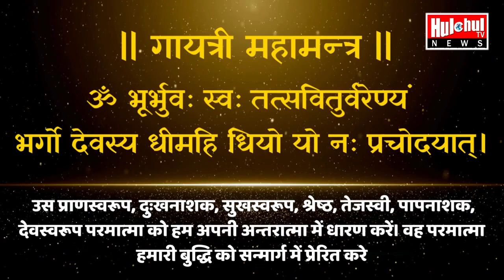Gayatri Mantra 108 Times With Lyrics - Chanting By Ancient Brahmins From Kashi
"Sacred Chants: Gayatri Mantra by Brahmins of Kashi"
"Ancient Brahmin Chants: 108 Times Gayatri Mantra"
"Divine Meditation: Gayatri Mantra Recital from Kashi"
"Chanting the Gayatri: 108 Repetitions by Kashi Brahmins"
"Spiritual Harmony: Gayatri Mantra 108 Times by Ancient Brahmins"
"Kashi Chronicles: Brahmin Chants of the Gayatri Mantra"
"Mystical Vibration: Gayatri Mantra by Kashi Priests"
"108fold Blessings: Gayatri Mantra by Brahmins from Kashi"
"Kashi Devotion: Chanting the Gayatri Mantra 108 Times"
"Timeless Serenity: Gayatri Mantra by Ancient Kashi Brahmins"